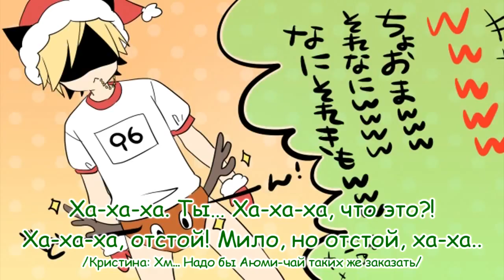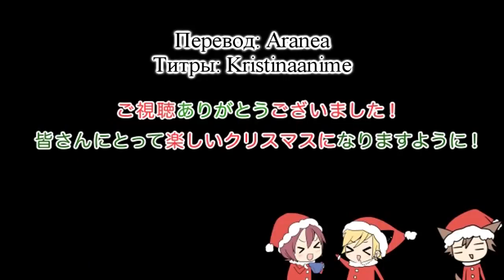Kuroneko & Tenchou & Kogeinu - Jingle Bells (rus sub ver. 2)